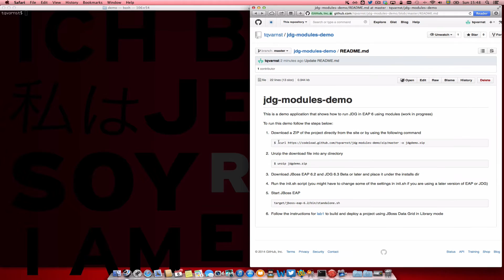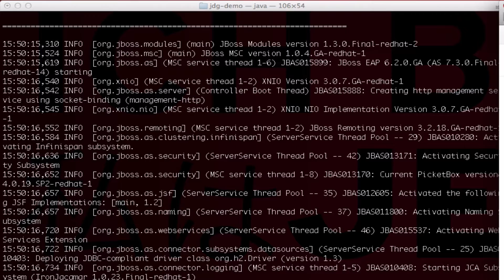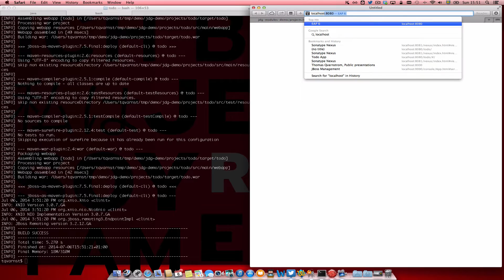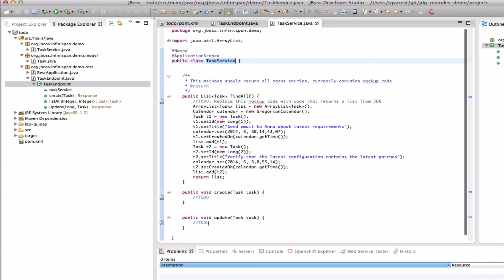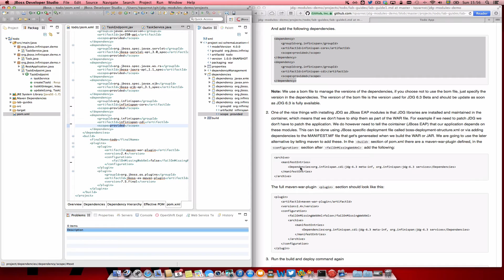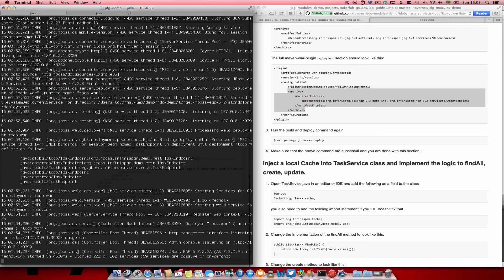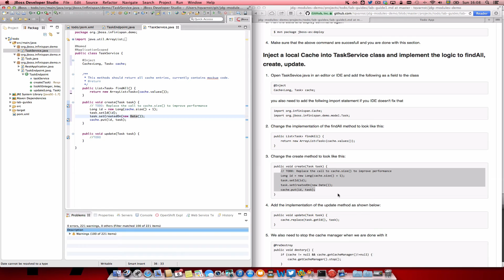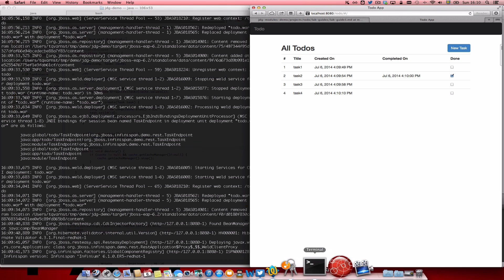Getting Started with JBoss Data Grid and EAP modules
This video shows how you to install the JBoss Data Grid (JDG) modules that comes with JDG 6.3 on top of JBoss Enterprise Application Platform (EAP) 6.2. It also shows how to create CDI projects using JDG.

Nore: Infinispan is the upstreams that JDG is based on.